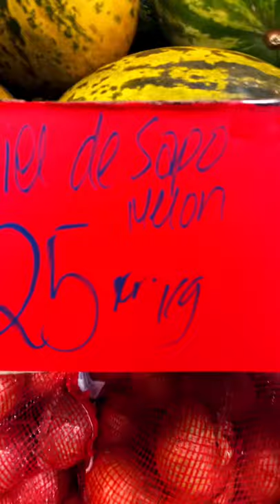Piel de Sapo melon, love this too!